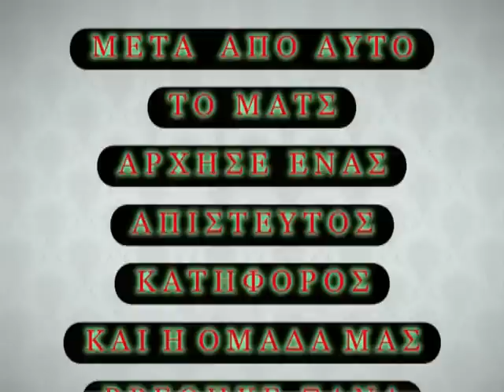ΑΠΟΛΛΩΝ-ΛΑΡΙΣΑ 5-2 1994 by aslank1960